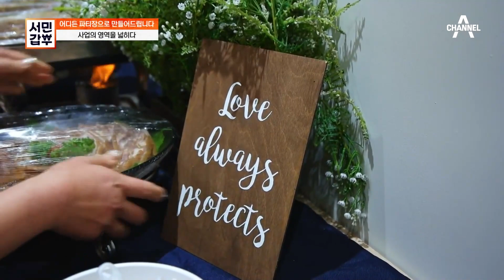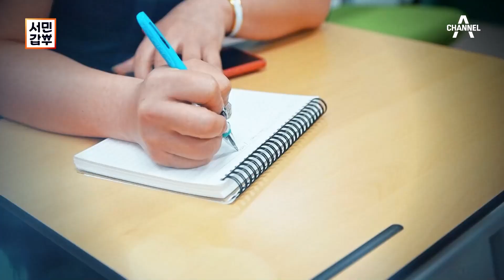지금까지 이런 도시락은 없었다! 박군, 신유도 반해버린 갑부의 연예인 조공 도시락🍱 | 서민갑부 401 회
도시락계의 명품! 갑부의 도시락🍱
갑부의 손에서 도시락, 각종 파티, 출장 케이터링까지?!
연 매출 25억, 자산 30억 갑부의 비법은 과연 무엇?!!